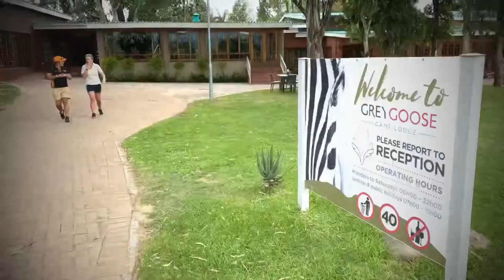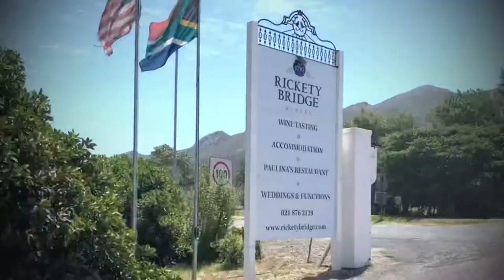South Africa - heli-tour 2020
On January 27, 2020 we started with our helicopters at the Wonderboom airport and made a beautiful tour through South Africa! It was fantastic to see this nice country and fly in a convoy with friends! It is highly recommended to everyone to experience such a „once in your lifetime“ story! Fly with FunFlights.ch